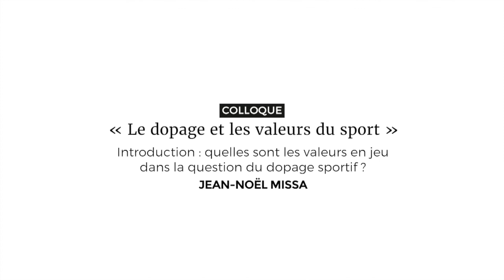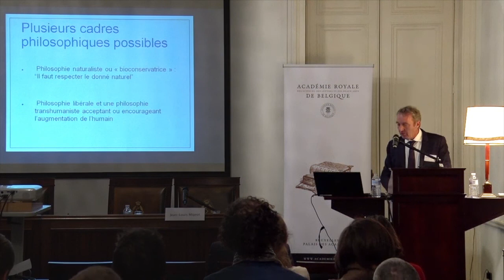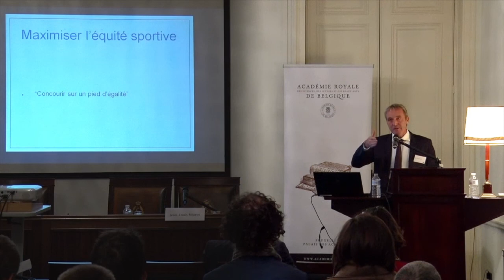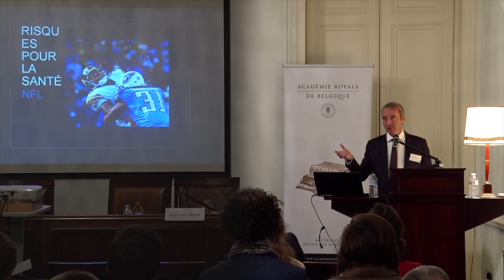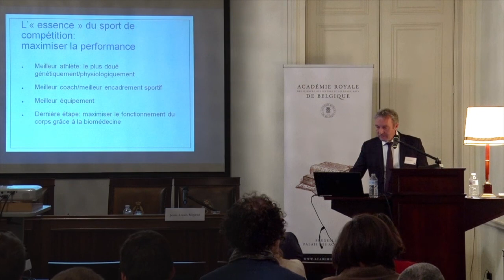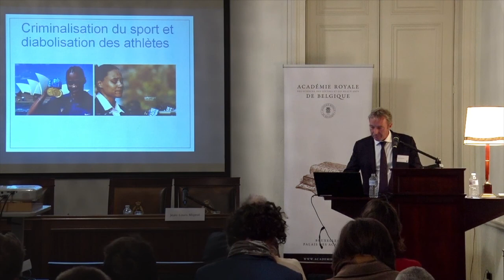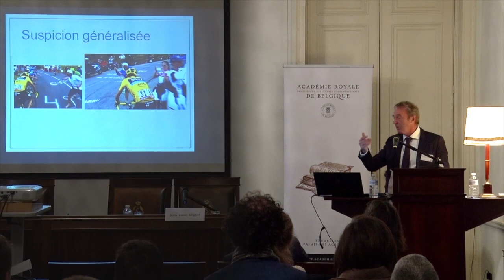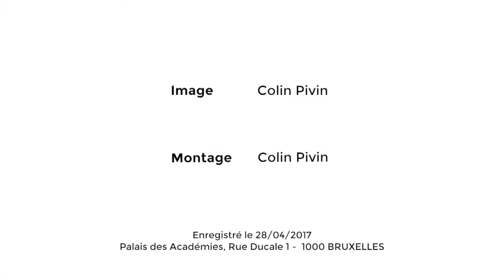Introduction : quelles sont les valeurs en jeu dans la question du dopage sportif ?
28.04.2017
Jean-Noël Missa